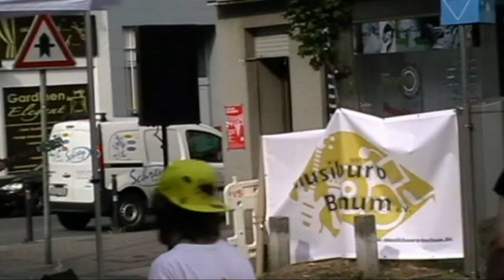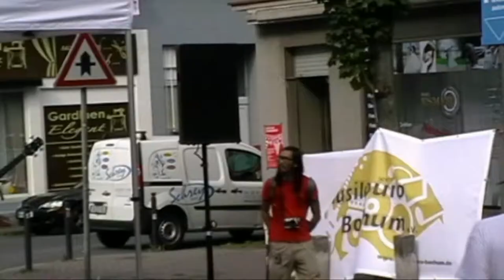STROMBLE FIX nails - Live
STROMBLE FIX nails 2016 - Live